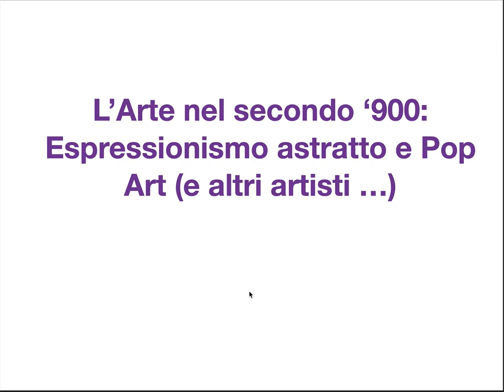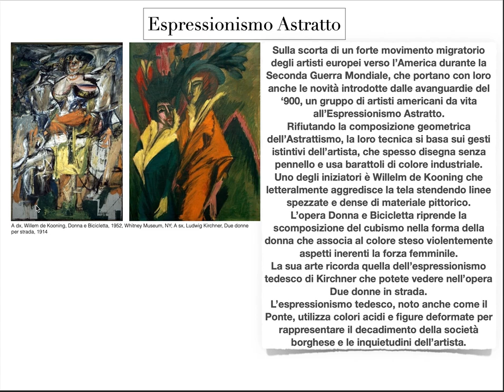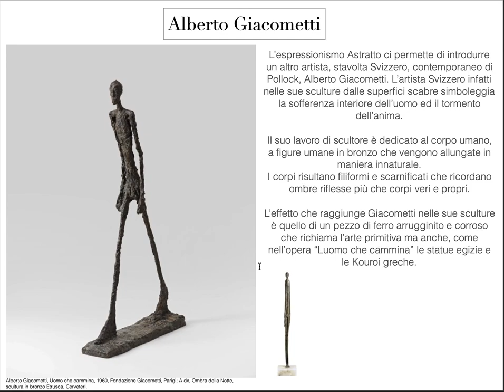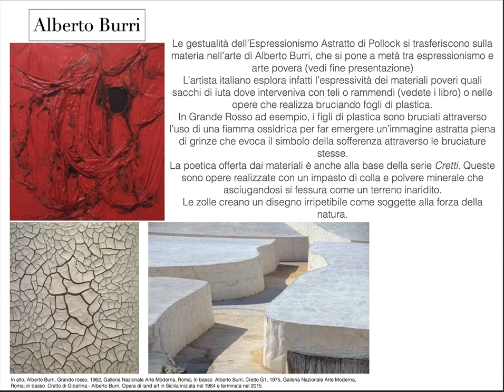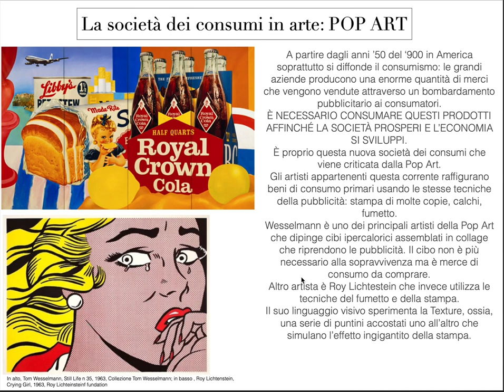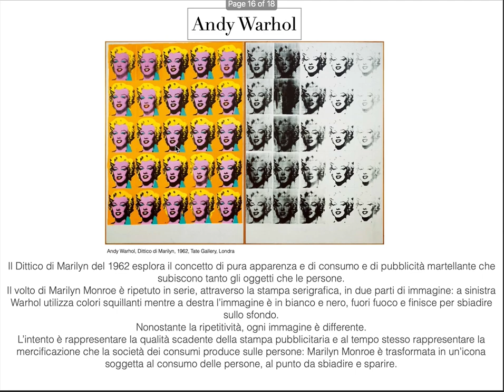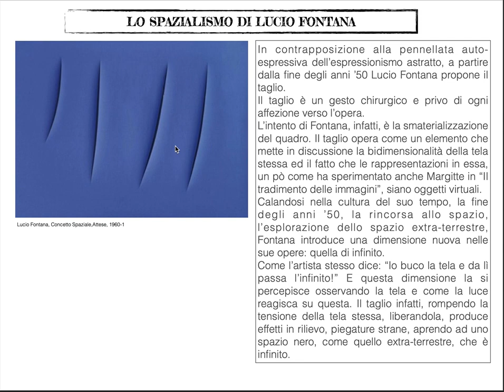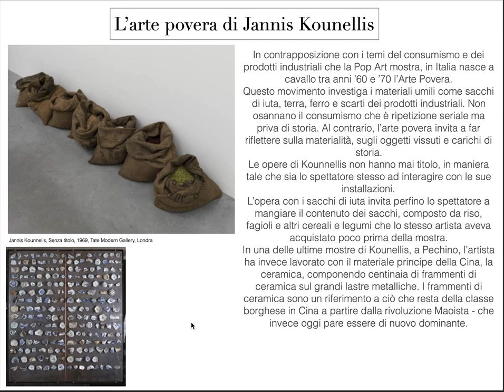Arte nel Secondo '900: Una panoramica delle correnti artistiche e artisti più significativi